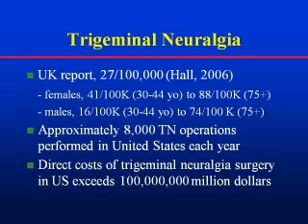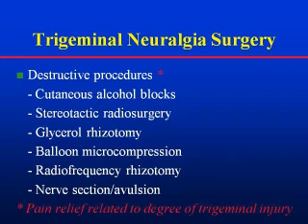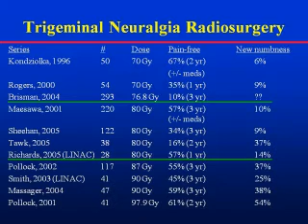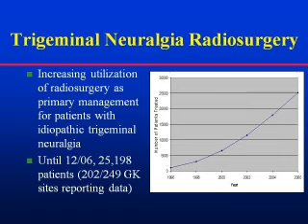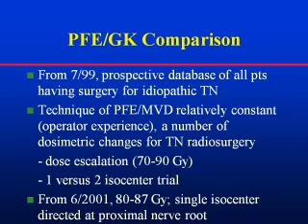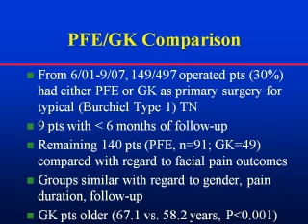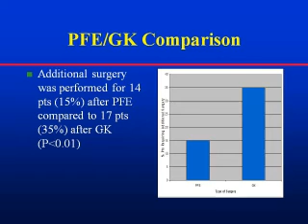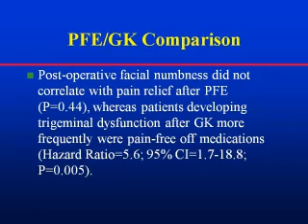Prospective Comparison of Posterior Fossa Exploration and Radiosurgery for Trigeminal Neuralgia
"Prospective Comparison of Posterior Fossa Exploration and Radiosurgery as Primary Surgery for Patients with Typical Trigeminal Neuralgia", presented by Bruce E. Pollack, MD and Kenneth A. Follett, MD, PhD (discussant).